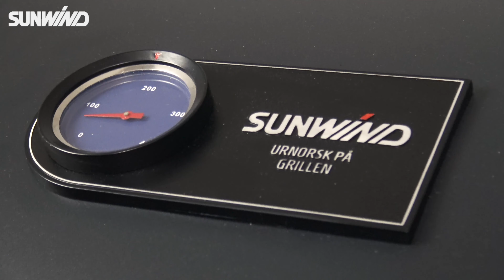Hverdagsgrillen Vilja fra Urnorsk på grillen-serien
Bli bedre kjent med hverdagsheltinnen gassgrill Vilja fra den splitter nye Urnorsk på grillen-serien.